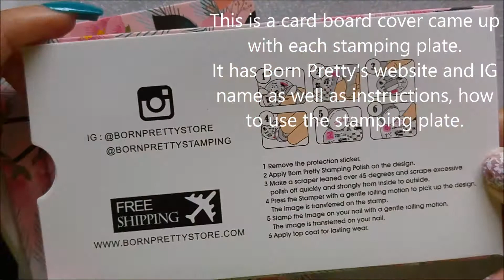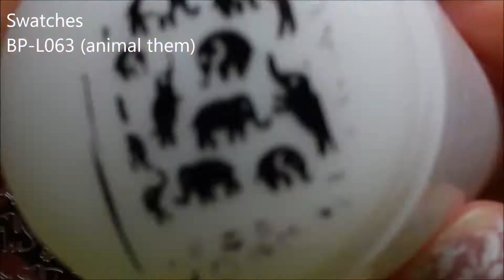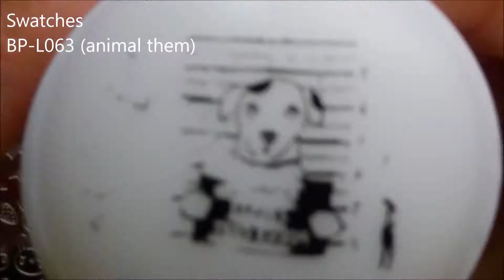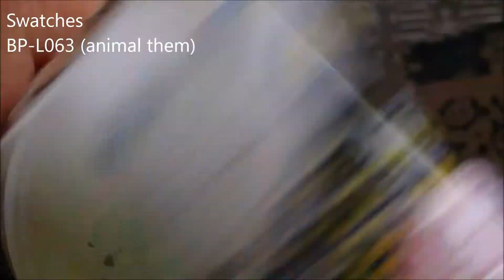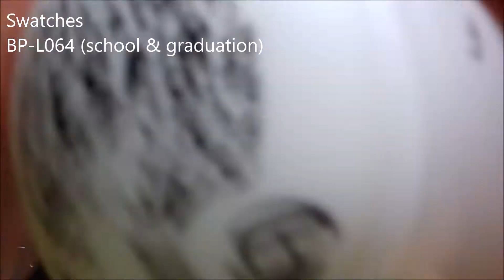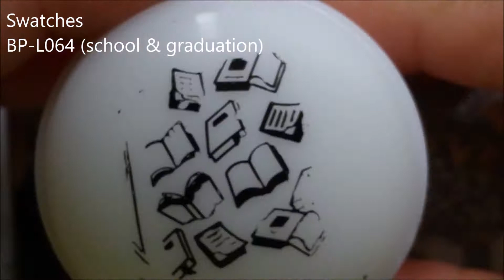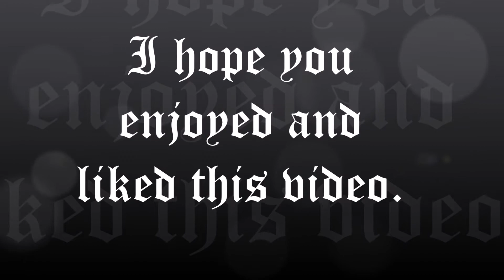Swatches & Review: Born Pretty's Bunny stamper, Snowflakes themed scraper & BP L063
Swatches & Review: Born Pretty's Bunny stamper, Snowflakes themed scraper and Stamping Plates  BP L063.
Love,
Neelma